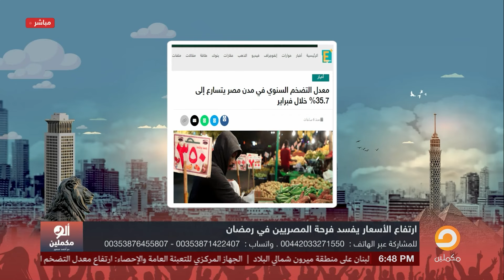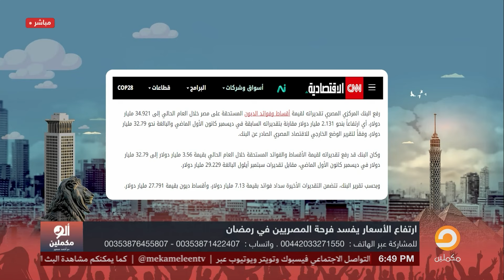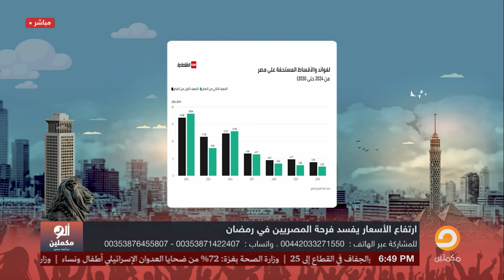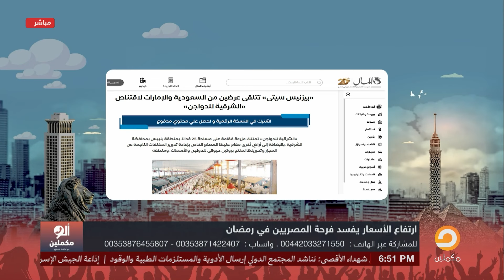الاقتصاد المصري في ذمة الله وكله بسبب زعيم الفلاسفة عبد الفتاح السيسي!